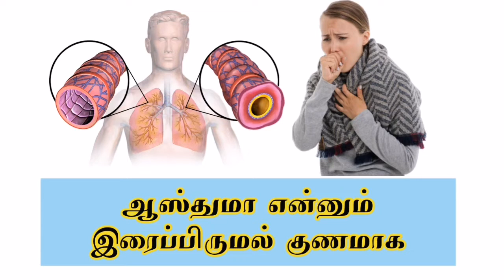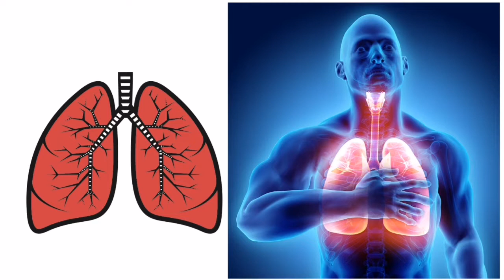ஆஸ்துமா குணமாக | Asthma treatment in tamil | Ilappu treatment | Breathing Problem Solution in Tamil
Know the natural home remedies for asthma. This video explained asthma treatment in tamil language. How to get relief from asthma. ஆஸ்துமா குணமாக | Asthma treatment in tamil | Thanithuvamm

Required items :

1. Mexican prickly poppy- Argemone mexicana (பிரம்மத்தண்டு)

2. Honey (தேன்)

Make this herb as powder, take one pinch of powder with honey daily during morning and evening . It will cure asthma problem. continuously cough problem.

இந்த வீடியோவில் நாம் பார்க்க இருப்பது எளிய முறையில் ஆஸ்துமா குணமாக,இரைப்பிருமல் எப்படி சரி செய்யலாம் என்பதைப் பற்றி பார்க்கலாம்.

தேவையான பொருட்கள் :

1. பிரம்மத்தண்டு
2. தேன்

இந்த பிரம்மத்தண்டு மூலிகையை பொடி செய்து கொள்ளவும். ஒரு‌ சிட்டிகை அளவு தேனில் தினமும் காலை மாலை எடுத்துக் கொள்ளவும். ஆஸ்துமா குணமாக இம்முறையை பயன்படுத்தலாம். இரைப்பிருமல் குணமாக மிக எளிய‌முறை.

வாழ்க நலமுடன்.

All content and media on the Thanithuvamm is created and published online for informational purposes only , some people health is not comfortable for this medicine , before you use this herbal remedies compulsary consult professional representative , It is not intended to be a substitute for professional medical advice and should not be relied on ' as health or personal advice , Always seek the guidance of your health professional with any questions you may have regarding your health or a medical condition . Never disregard the advice of a medical professional , or delay in seeking it because of something you have read on this Channel . If you think you may have a medical emergency , go to the nearest emergency department , or call the emergency services immediately . If you choose to rely on any information provided by Thanithuvamm , you do so solely at your own risk . இந்த தனித்துவம் சேனலில் பதிவேற்றம் செய்யப்படும் சித்த வைத்தியம் சார்ந்த அனைத்து செயல்முறைகளும் ஒவ்வொருவரின் உடலின் தன்மைக்கு ஏற்ப மாறுபடும் . மூலிகைகளை பயன்படுத்தும் முன்னர் தகுந்த ஆலோசனைகளை பெற்று பயன்படுத்தவும் , இந்த வைத்தியத்தை பயன்படுத்துவதும் பயன்படுத்தாததும் அவர் அவர்களின் சொந்த விருப்பமே தவிர கட்டாயமாக பயன்படுத்த அறிவுறுத்தப்படவில்லை , தகுந்த ஆலோசனையின்றி பயன்படுத்தும் பட்சத்தில் வரும் பின்விளைவுகளுக்கு தனித்துவம் எந்த விதத்திலும் பொறுப்பேற்காது என்பதை தெரிவித்துக்கொள்கிறோம்.